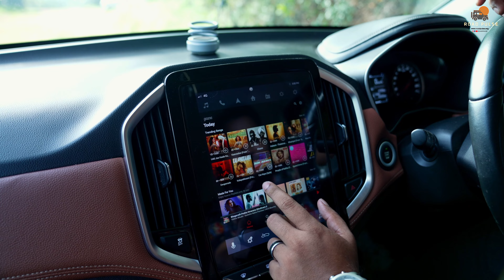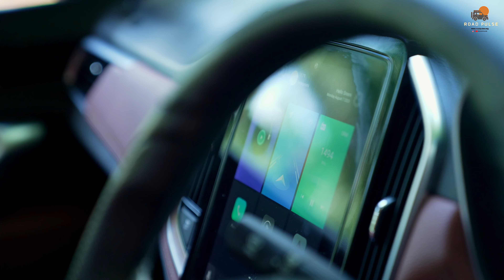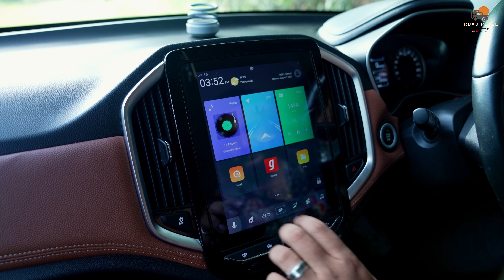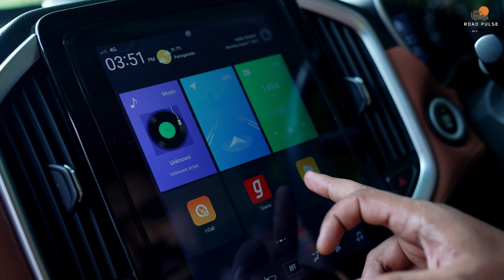ഇന്നോവക്ക് ഒത്ത എതിരാളി ആണോ ഹെക്ടർ ഓണർ പറയുനത് കേൾക്കു - MG Hector Owners Review